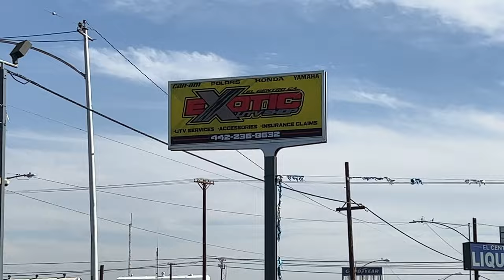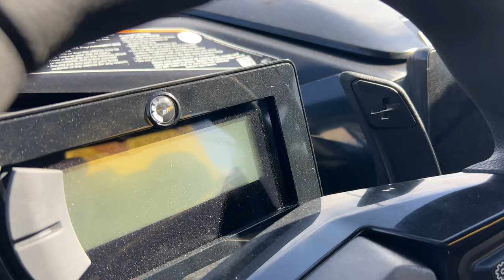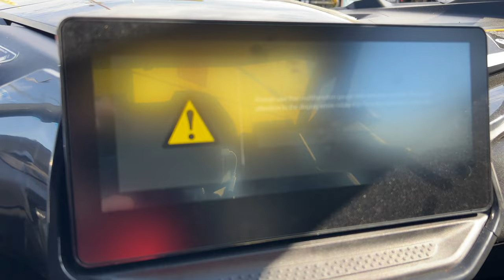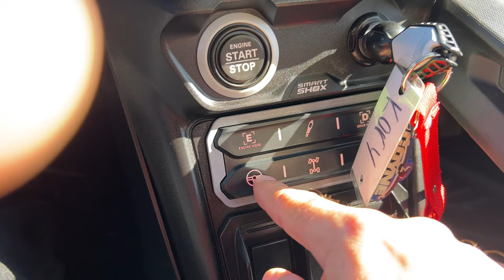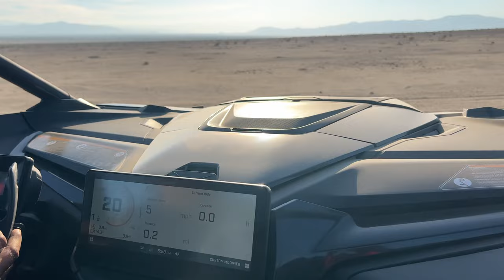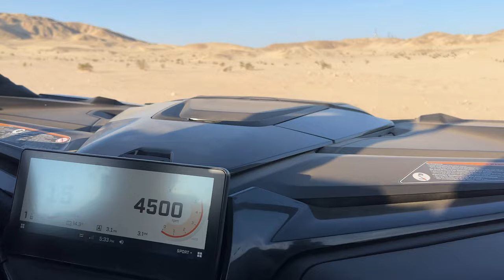Calando Canam 2024, salimos a dar la vuelta dimos 4 Garage del Tejon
Calando el nuevo Canam 2024 el más equipado con controles en el volante deportivo más caballos de fuerza, todo bien solo raspones gracias a mis amigos de EXOTIC UTV SHOP